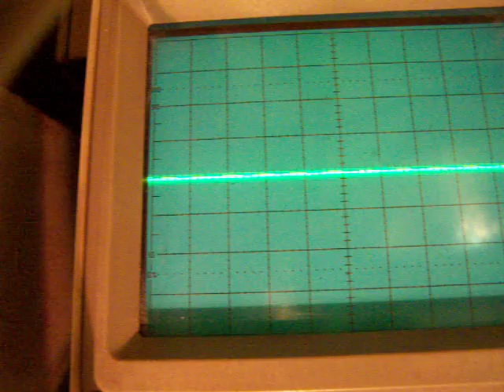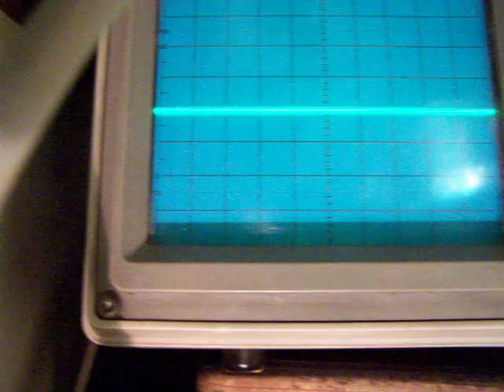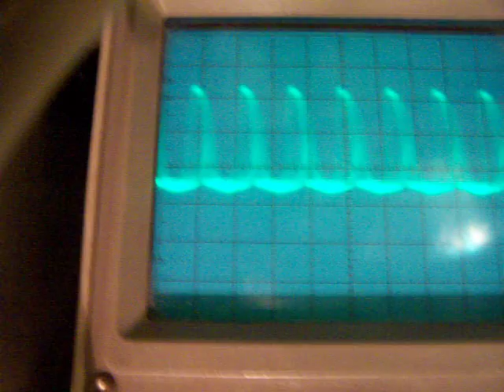dynamic properties from a HF (SW) oscillator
This video does not show a schematic (watch my earlier video's for schematics) but shows the dynamic (=dynamic) properties from a bipolar (and FET, though not demonstrated here, but the physics stay the same, though the gate impedance from a FET is extremely high) transistor oscillator. Frequency and waveform purity are sensitive to: inductance (ferrite rod, number of turns, stray capacitance), working point (set by the base potentiometer), amplification (set by the ratio between the collector and the emitter resistor and the emittor capacitor value and the B-E capacitor, the capacitive voltage divider). And of course by the voltage supply value. With lower voltages, the waveform gets (in general terms) more sine wave like.The capacitor between the base-emitter and parallel to the emitter resistor form a capacitive voltage divider, so this can effect the (AC-RF) amplification too. More radio circuits are in my books on the Lulu website, author Ko Tilman,